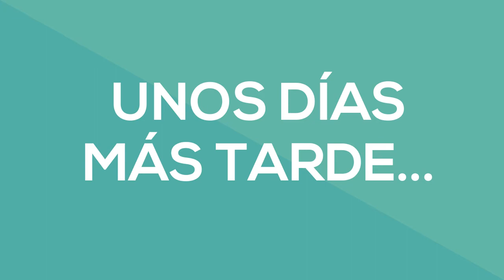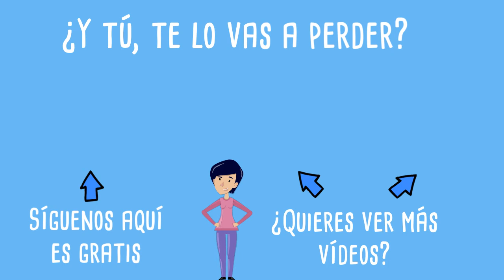KONTXI MEJORA SUS BÚSQUEDAS DE GOOGLE | Las Aventuras de Kontxi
Kontxi no encuentra lo que quiere en Google. Por ello, ha acudido a KZgunea a consultarle a Jone sobre lo que puede hacer. Ella le ha contado algunos trucos para mejorar las búsquedas de Google. ¿Quiéres saber cuáles son?

Si te gusta este nuevo vídeo no dudes en darle al botón "Me gusta" y de compartirlo. ¡Gracias!